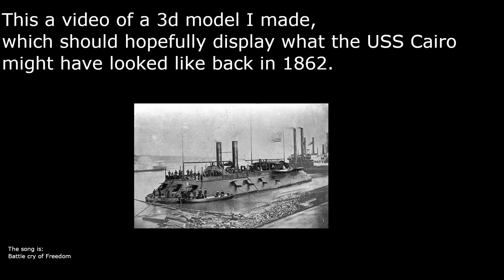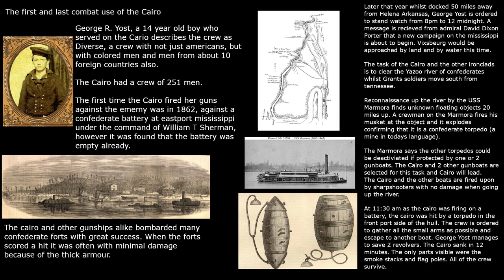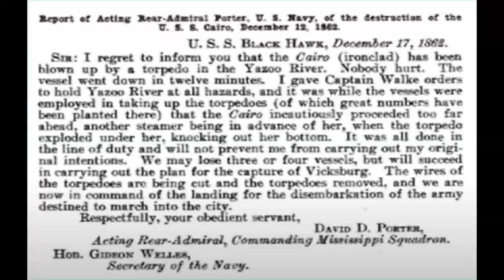USS Cairo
This is a 3D model I have constructed of the USS Cairo City class Ironclad in 1862.
I hope it can give you a better idea of what one of these boats looked like as the
photography back then was poor.

0:00 showcase of the model
1:32 information